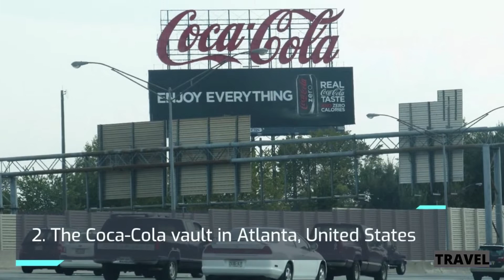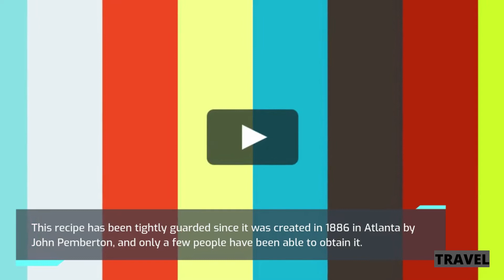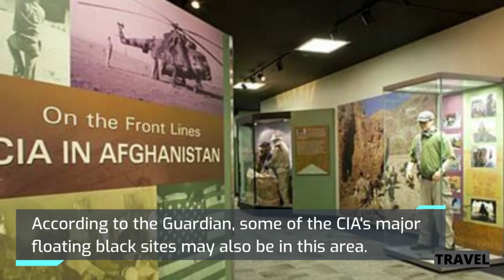Places around the world that are totally forbidden to Visitors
Despite globalization, technology, and advances in transportation, there are still places in the globe you simply cannot visit.Other sites are home to military outposts, espionage secrets, or have even been barred to the public on the grounds that they are "legally haunted."